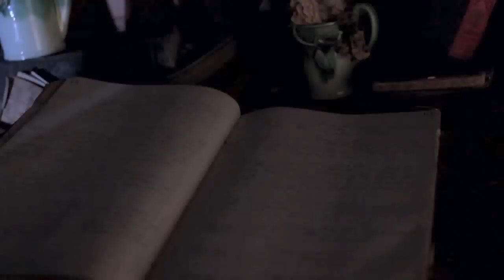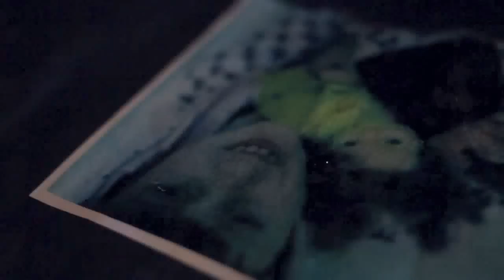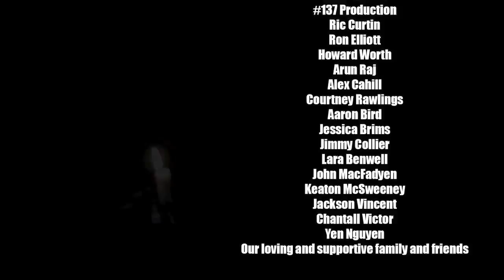House of the Hidden (Short Film)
Short horror film shot in Perth, Western Australia.

In order to find their mysteriously missing Gran, street rat siblings Doug and Daisy must venture deep into twisted marshlands. They quickly discover that the house which once belonged to a humble hermit hides something truly sinister. Their only hope in surviving the death trap house is to hide from the hidden, provided their insanity doesn't find them first.

Daniel Buckle as 'Doug'

Samantha Zinner as 'Daisy'

Director/Writer - Shah Alamdar
Producer - Sarah Brims
Director of Photography - Kjetil H. Astrup
Sound Design - Gavin Repton
Production Design - Cornah Willis
Editor - Markus Hermansen
Marketing Coordinator - Yen Nguyen

Released in Late 2011